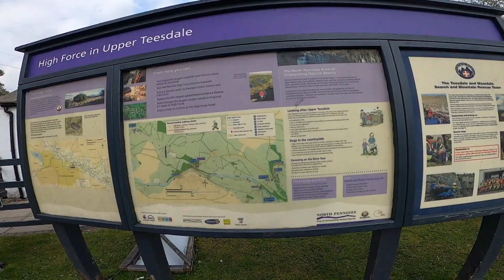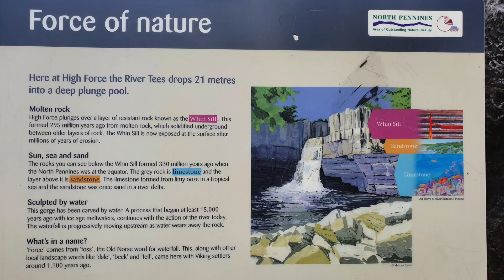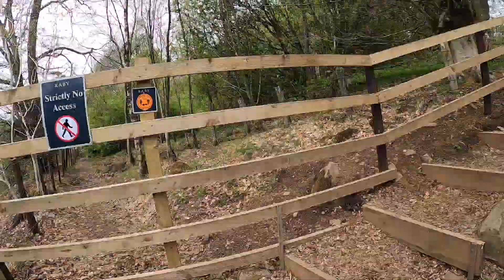We visit High Force Falls [S3 E9]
In this video we go for a bit of a hike to view the beautiful High Force water fall. Don't be fooled by the gentle walk to the falls, they save the killer hike for the way back, once you're in you're in!